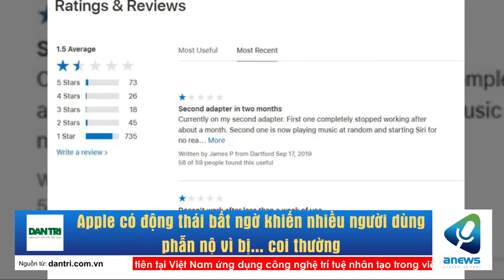Apple có động thái bất ngờ khiến nhiều người dùng phẫn nộ vì bị... coi thường